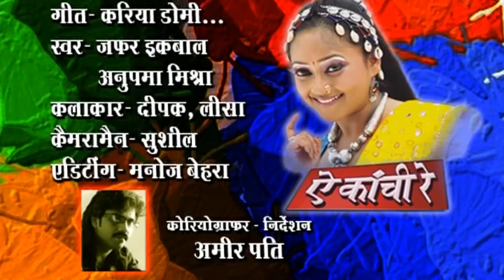ज़फर इकबाल-CHHATTISGARHI SONG-करिया डोमी-NEW HIT CG LOK GEET HD VIDEO 2017-AVM STUDIORAIPUR9301523929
ENJOY THIS WONDERFUL CHHATTISGARHI  SONG ALBUM - AE KANCHI RE - THE BEST LOK GEET 2017
Album -  AE KANCHI RE
SONG  -  KARIYA DOMI
Singer -   ZAFAR IQBAL, ANUPAMA MISHARA
ARTIST - DEEPAK , LISA
LYRICS - ZAFAR IQBAL
DIRECTOR -  AMIR PATI
EDITOR -  MANOJ BEHAR
CAMERAMAN - SUSHIL
3- हमारे फेसबुक पेज को Follow करे संतोष कुर्रे